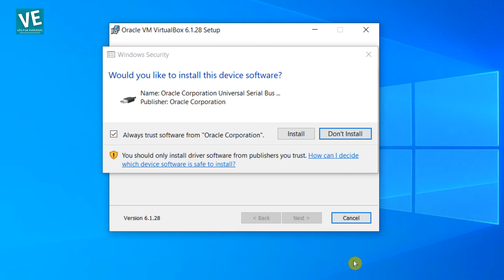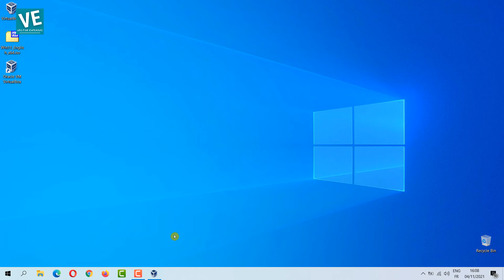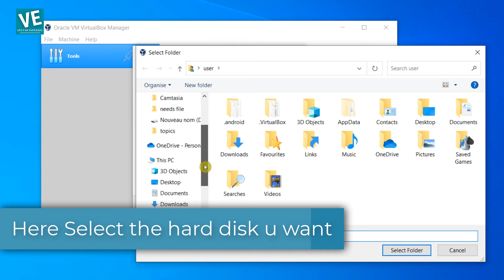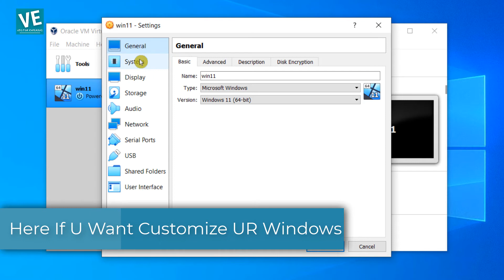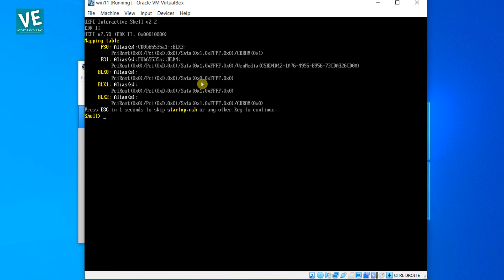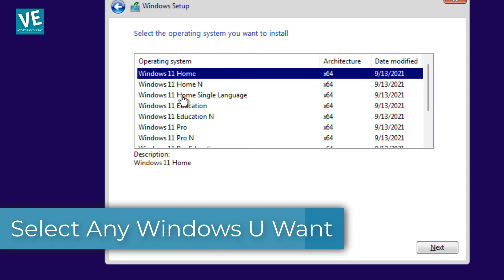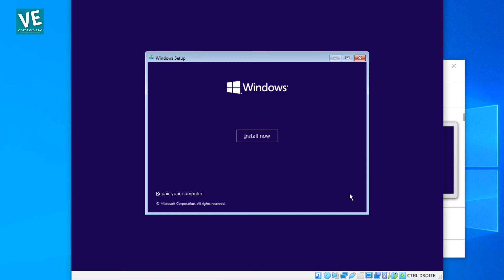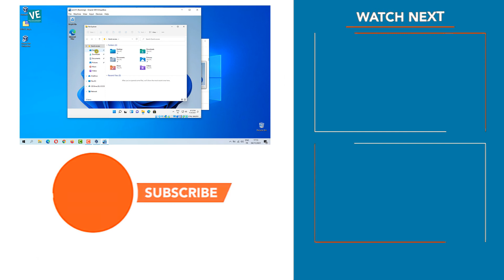Install Windows 11 in VirtualBox | How To INSTALL WINDOWS11 ON VIRTUAL BOX 2024 (Step By Step)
In this video you will find how to install windows 11 in virtualbox step by step with fix all errors and problems. if you faced any problem you can put your questions below in comments and i will try to answer them.

[0:00] intro
[1:14]